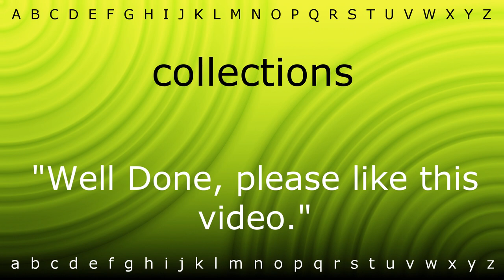How to say 'collections' with Zira.mp4